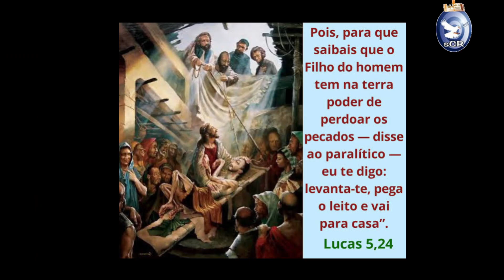A cura da cegueira espiritual: perseverança na fé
20 de novembro de 2023
Segunda-feira da 33ª semana do Tempo Comum
Verde – Ofício do dia
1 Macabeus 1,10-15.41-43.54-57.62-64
Salmo – 118(119)
Lucas 18,35-43